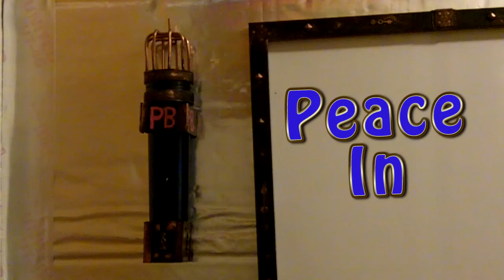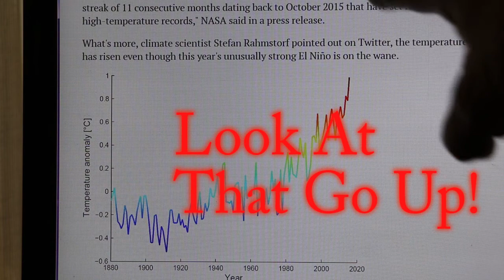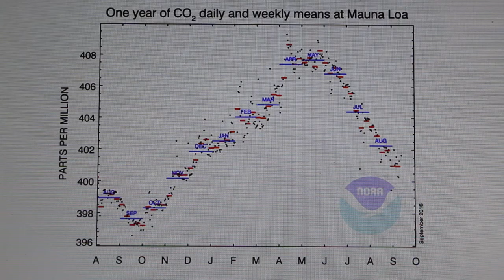Climate Change Update For August 2016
Here is the Climate Change Update For August 2016 with Co2 count and more.